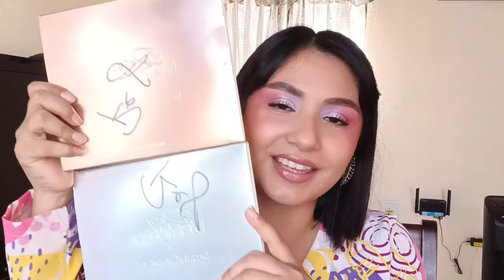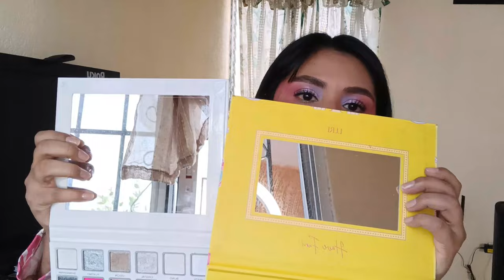Paleta Rosy McMichael x Beauty Creations vol. 2 ✨️| La reseña más honesta después de 10 looks!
Hey Gorgeous Gorgeous People! Por fin pude terminar la reseña de la paleta de Rosy Mcmichael! Espero que les guste!

Les dejo por acá los time stamps de cada parte del video:
1. Demo: 00:15
2. Swatches 1:37
3. Detalles de la paleta 1:50
4. Comparaciones 11:57
5. Lo malo 21:07
6. Lo bueno 27:23
7. Donde comprar y precio 34:22
8. ¿La compraría otra vez? 35:39
9: Todos los looks! 37:07

Look 7: Coming Soon!
Look 9: Coming Soon!
Look 10: Coming Soon!
Look 11: 00:15